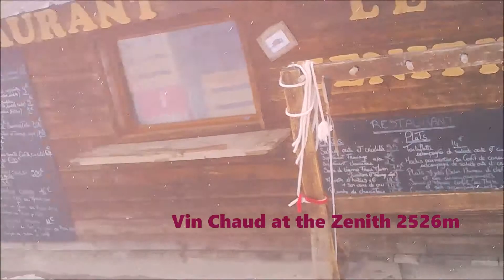Les Orres - 16th.April - Rain - Snow - Blind-Ski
End of Season - Out in Whatever-Weather. Out for 2hrs and saw a total of ten people!